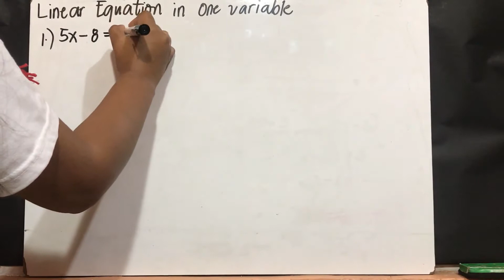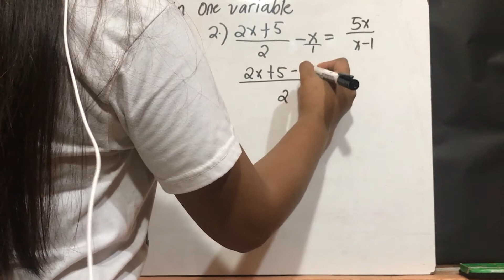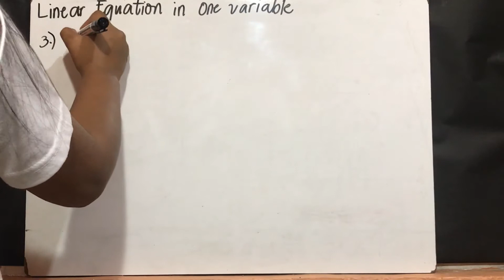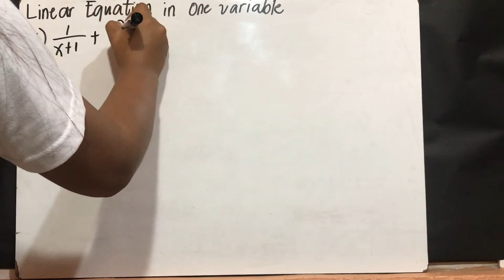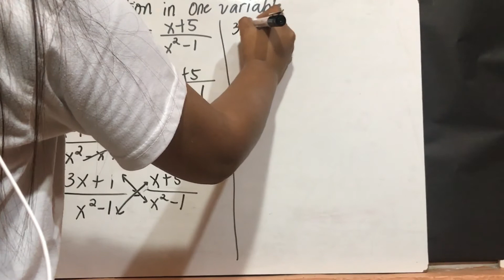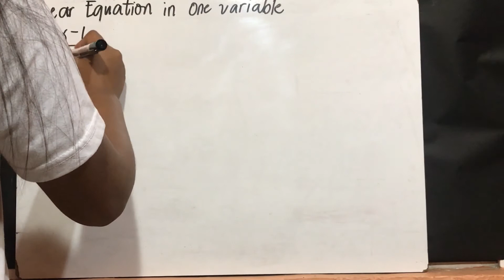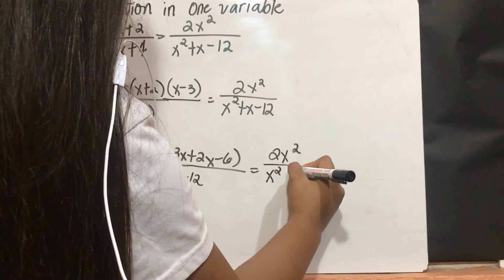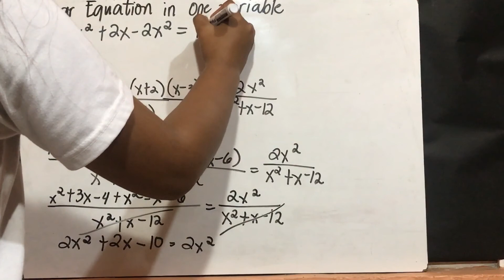Pre-Calculus | Linear Equation in one variable | Engr. Pagador